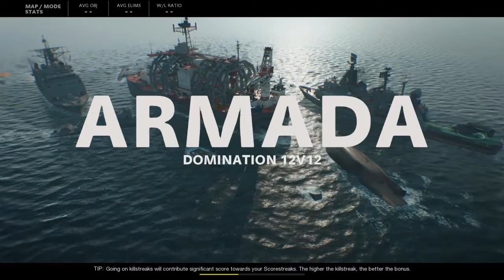COD Cold War Gameplay BEFORE it ARRIVES' *MUST SEE*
The sniping is back so accurate the sniping is so good